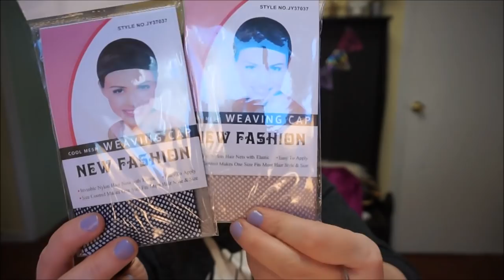First Time Wig try on with Uniwigs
Hey guys!!  Thank ya'll so much for watching!

This is my first wig I have ever really tried on.  As you can see, I am kind of digging it!  I do need to do some research as to how to successfully wear a wig, but no biggie.

S N A P C H A T - caitlyn12284

xoxo, Caitlyn